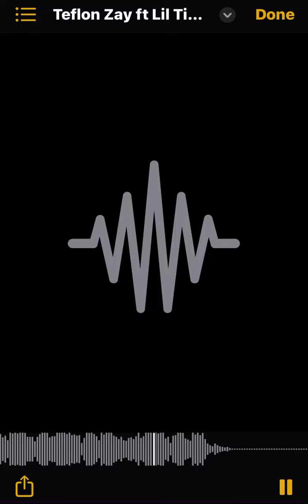Lil Tim x Teflon Zay - Take Notes (unreleased)